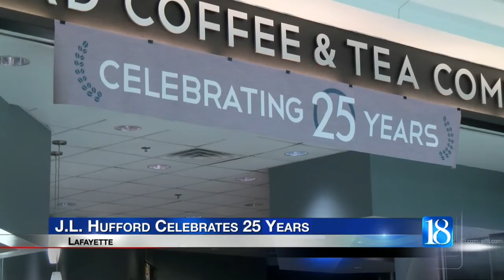Local coffee shop celebrates 25 years with 25-cent products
LAFAYETTE, Ind. (WLFI) — A Lafayette coffee shop is celebrating a quarter of a century serving customers at the Tippecanoe Mall.